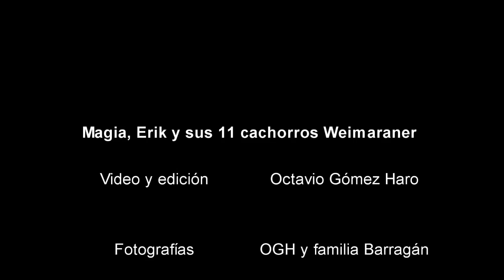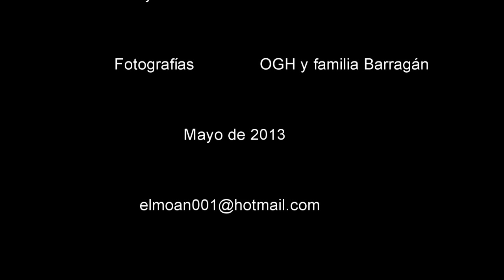Erik mi Weimaraner, primera parte: tuvo 11 maravillosos cachorros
Por favor, antes de ver el video completo selecciona el símbolo circular (settings) debajo de la pantalla y selecciona good quality 720, gracias.
Erik, mi Weimaraner, tuvo 11 hermosos cachorritos el 22 de mayo de 2013. Su esposa, Magia, una hermosa perra también de 3 años. Fue una gran experiencia filmarlos desde que se conocieron, una historia de amor perruno.